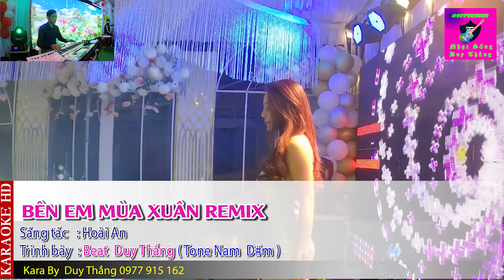Bên Em Mùa Xuân Karaoke Remix Tone Nam Duy Thắng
Tên bài hát : Bên em mùa xuân karaoke